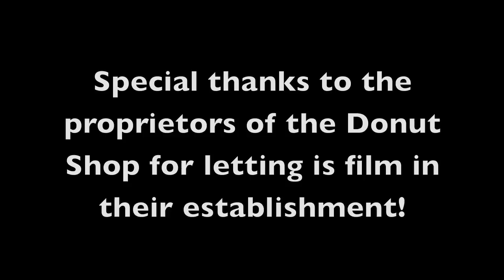Cops and Robbers - Original Short Film by Ethan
Cops are sent to take down criminals, but will the criminals go easy?

Sorry about the bad special effects, its my first time using aftereffects for muzzle flashes.